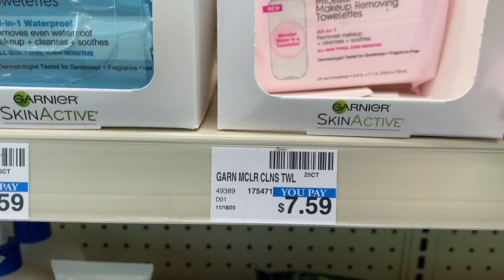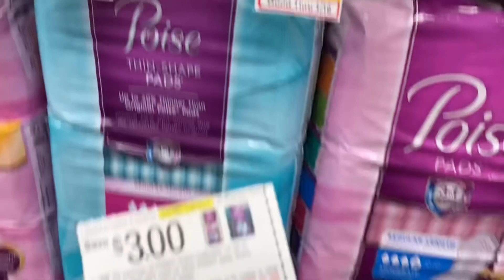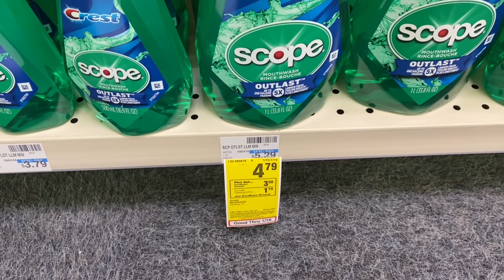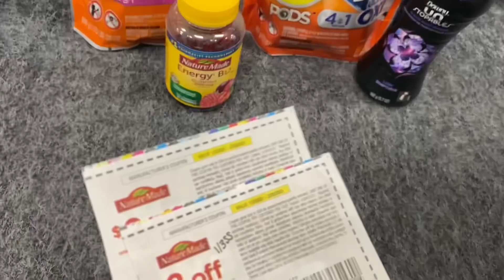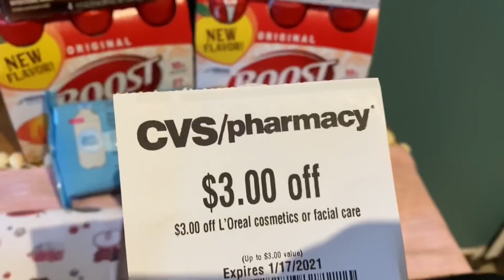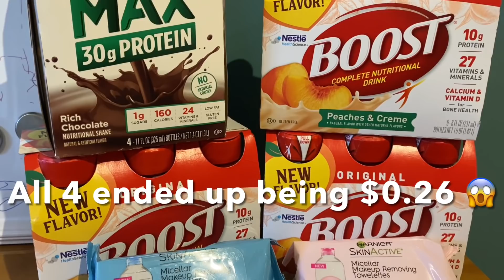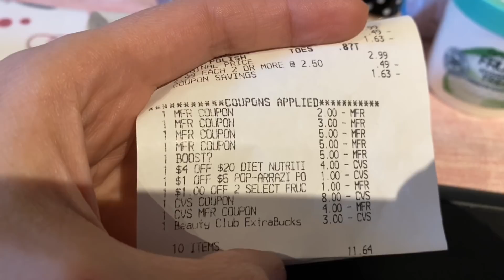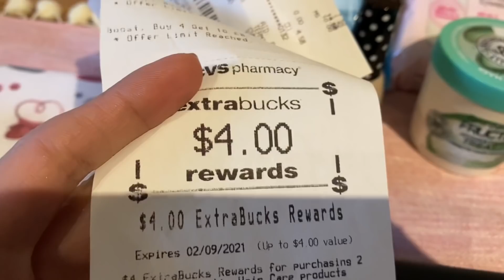CVS HAUL 1/10-1/16 $56 WORTH OF PRODUCTS FOR $1.64!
This video also contains info on how to use Ibotta & Fetch Rewards

CVS Scarf